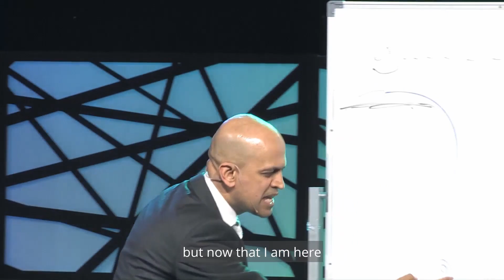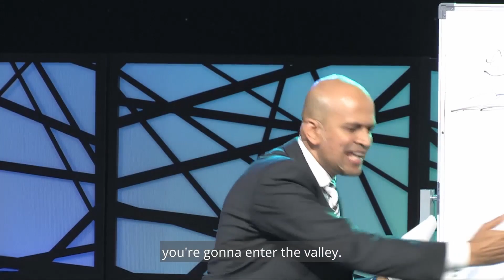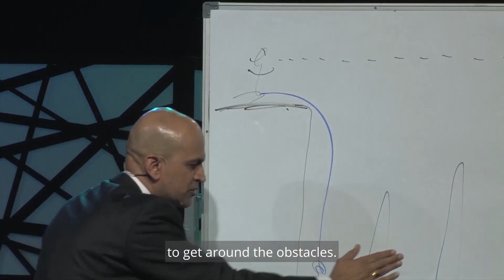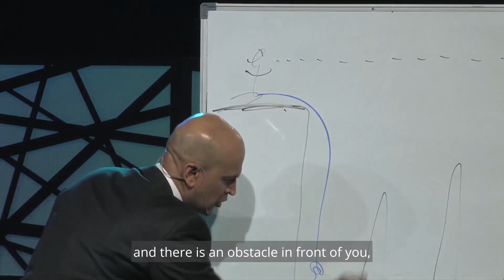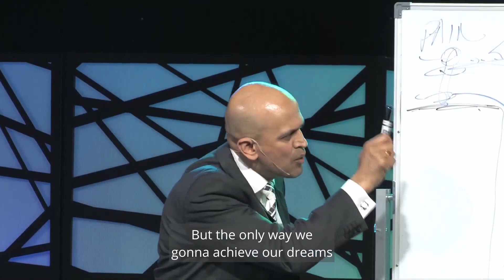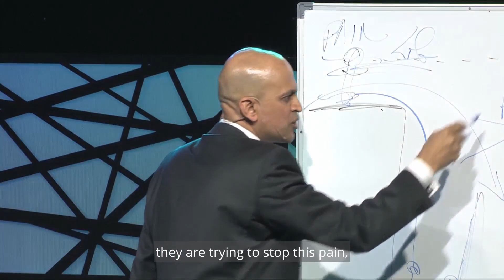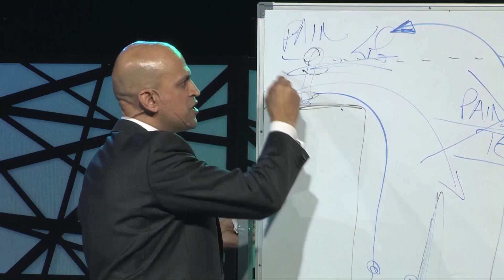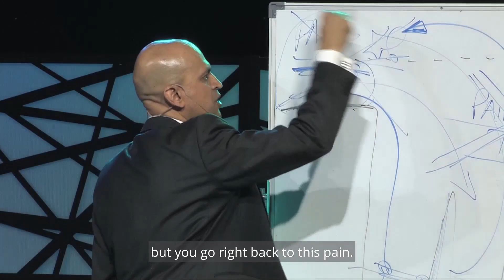It's coming, don't let it break you - Victory Valley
When you make a decision to achieve a new goal you will be attacked by your own mind. In order to achieve any significant goal you must first enter Victory Valley. If you are not prepared... it will break you.